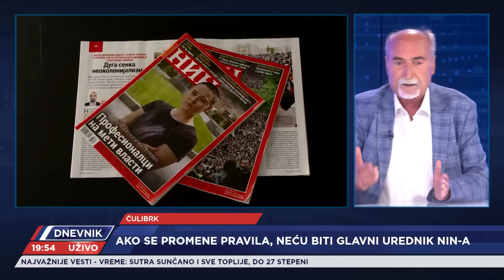GOST: O budućnosti najstarijih nedeljnih novina, Milan Ćulibrk GLAVNI UREDNIK NIN-a